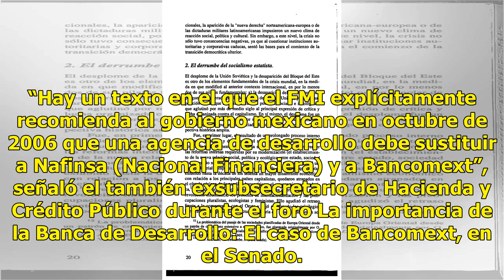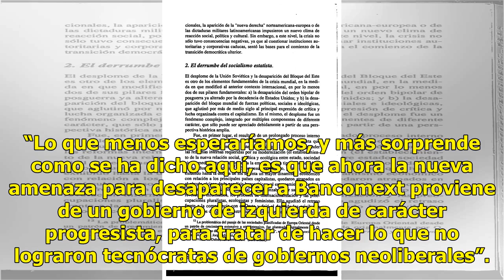Cuestionan intención de desaparecer Bancomext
El exembajador de México en Canadá, Francisco Suárez Dávila, criticó el planteamiento del presidente electo, Andrés Manuel López Obrador, para desaparecer al Banco Nacional de Comercio Exterior (Bancomext), una recomendación que hizo desde 2006 el Fondo Monetario Internacional (FMI). “Hay un texto e...